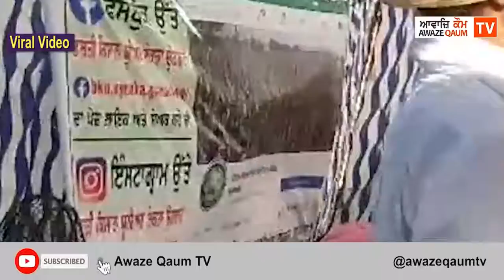ਆਰਡੀਨੈਂਸਾਂ ਨੂੰ ਲੈ ਕੇ ਕਿਸਾਨਾਂ ਨੇ ਬਾਦਲ ਪਿੰਡ ਅਤੇ ਪਟਿਆਲੇ ਨੂੰ ਸੱਤਵੇਂ ਦਿਨ ਵੀ ਪਾਇਆ ਜ਼ਬਰਦਸਤ ਘੇਰਾ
ਕਿਸਾਨ ਆਗੂਆਂ ਨੇ ਮੋਦੀ, ਬਾਦਲ, ਕੈਪਟਨ ਅਤੇ ਸਿਆਸੀ ਆਗੂਆਂ ਨੂੰ ਸੁਣਾਈਆਂ ਖਰੀਆਂ ਖਰੀਆਂ!